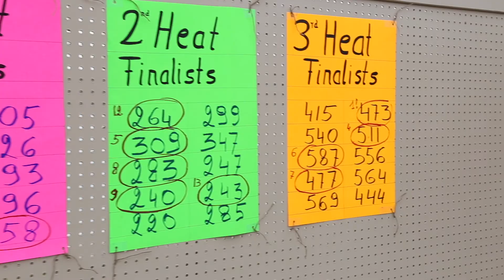Rubber Ducky Race 2018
Peachland's 5th Annual Rubber Ducky Race for B.E.E.P.S.